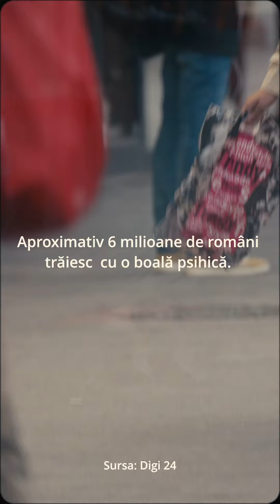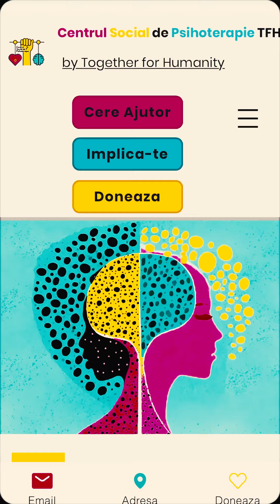International Mental Health Day Heads Up case study